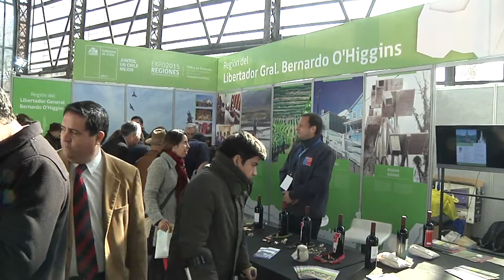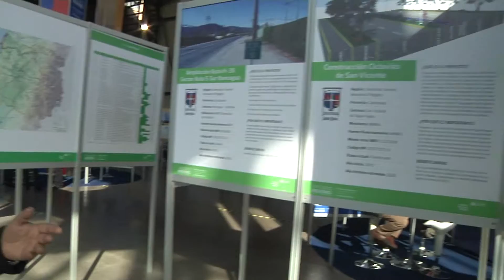Expo Regiones 2015